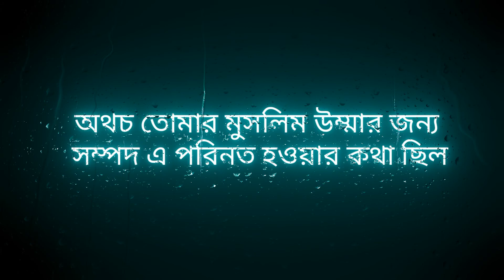তোমার লজ্জা হয় না ,মুসলিম হয়ে কোরআন পড়তে পারো না ## জুনাইদ জামশেদ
আরো নতুন নতুন ভিডিও পেতে হলে আমাদের সঙ্গে থাকুন ,